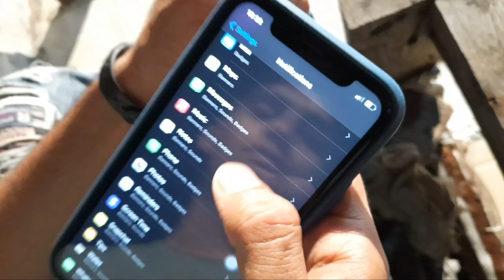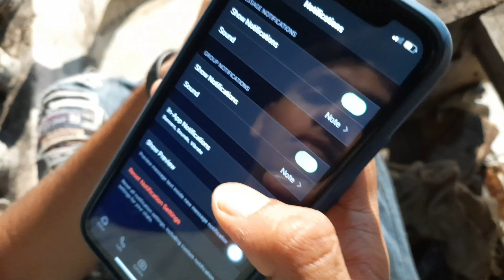iPhone 12 Notification Settings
iss Video me maine bataya hai agar apke phone me Notification nahi aaraha hai notification setting karni hai to ye video apke liye hai.

Talk soon,
Abid Akay